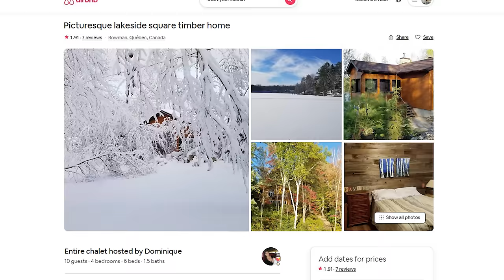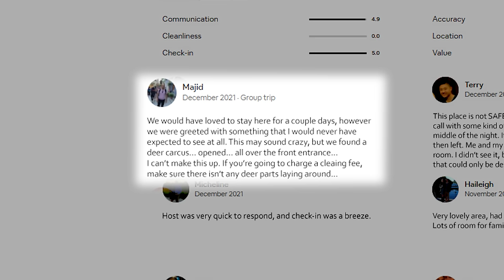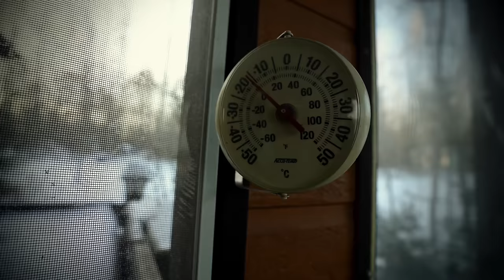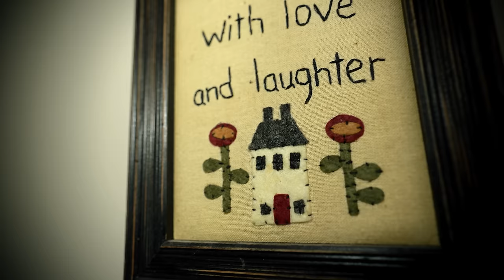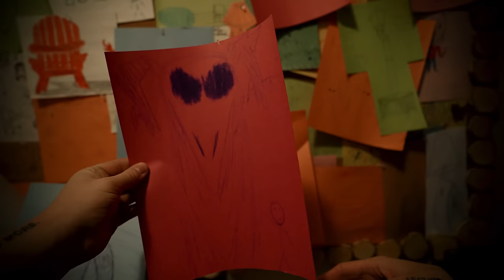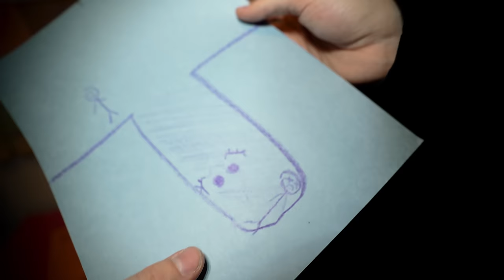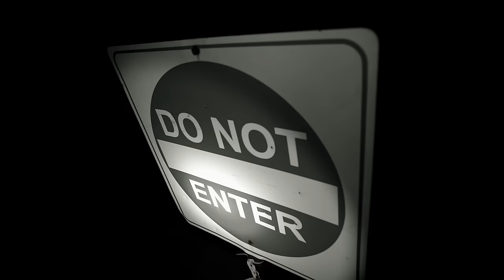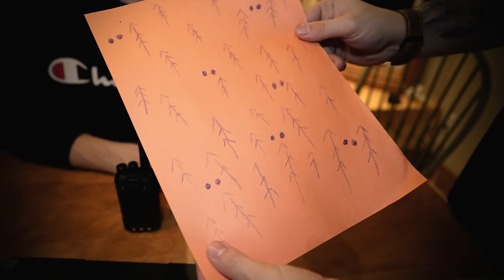THE WENDIGO FOREST: FACE TO FACE WITH A REAL CRYPTID! (FULL MOVIE)